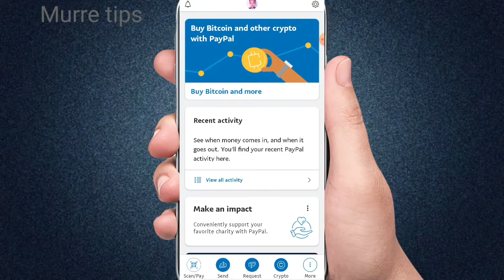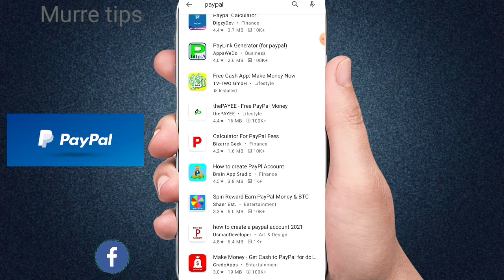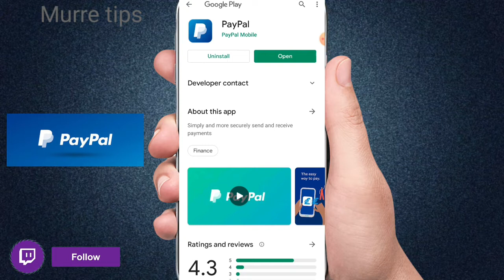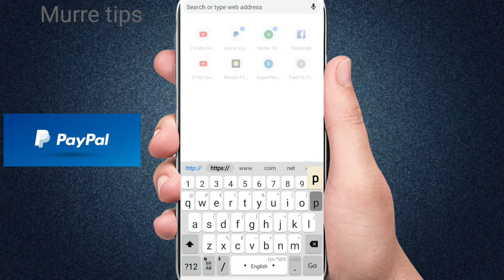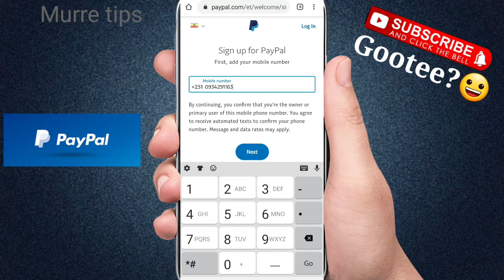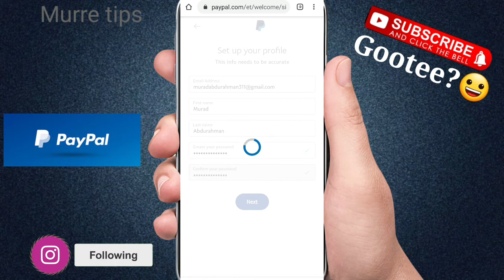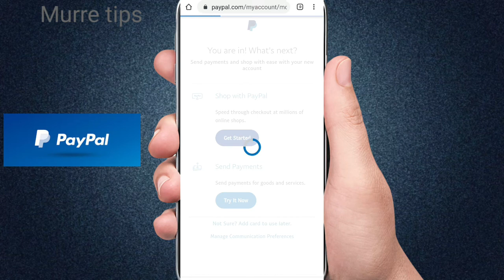AKKAATAA PAYPLA ITTI BANATAN😀 || HOW TO CREAT PAYPAL IN ETHIOPIA || Murre tips tv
AKKAATAA PAYPLA ITTI BANATAN😀 || HOW I CREATED PAYPAL IN MY COUNTRY ETHIOPIA || Murre tips tv /

Ashamaa kabajamtoota hordoftoota koo.
Baga nagayaan garachaanaal kiyyaa dhuftan jachaa
Arra akkaataa paypaal biyya teenya keessatti itti creat goonu ilaalla
Viidiyoo kana haag dhumaa dawwachuun na wajji turaa!

❤❤❤3333❤❤❤❤❤❤❤❤❤❤❤❤❤

Hi guys welcomeback to my channel
Today we will see about ➥how to creat paypal in any country
In this channel we will learn more tips and more education.